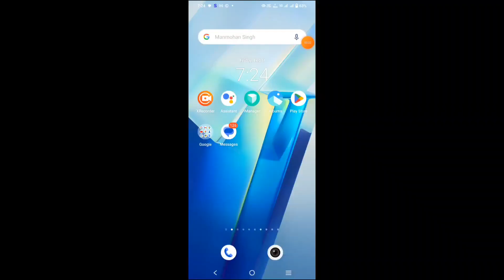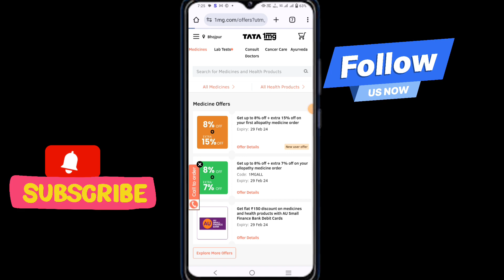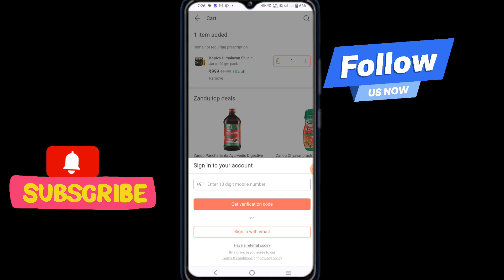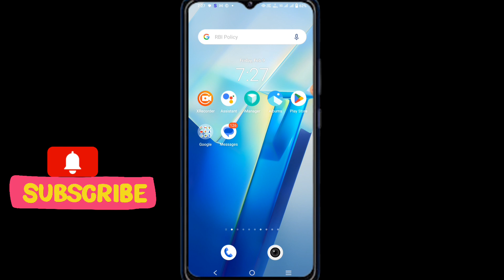Tata1mg.com review|| Tata1mg.com real or fake ||Tata1mg.com safe or not||Tata1mg.com online shopping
Video Title:- Tata1mg.com review|| Tata1mg.com real or fake ||Tata1mg.com safe or not||Tata1mg.com online shopping

About Video:- I explain now Tata1mg.com review|| Tata1mg.com real or fake ||Tata1mg.com safe or not||Tata1mg.com online shopping